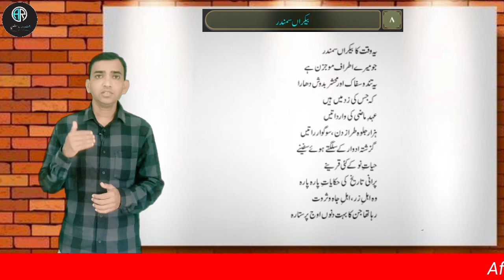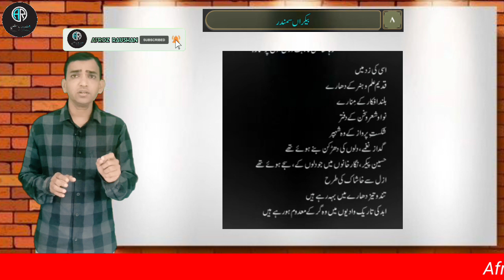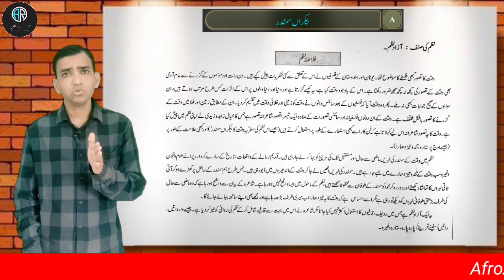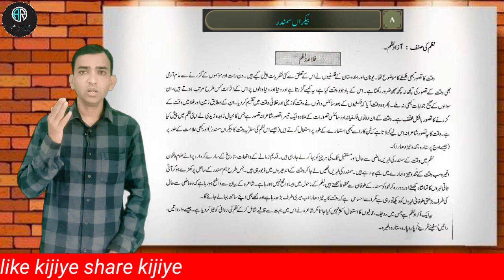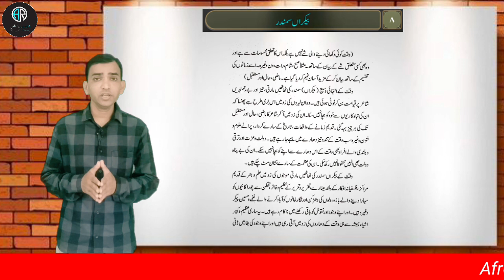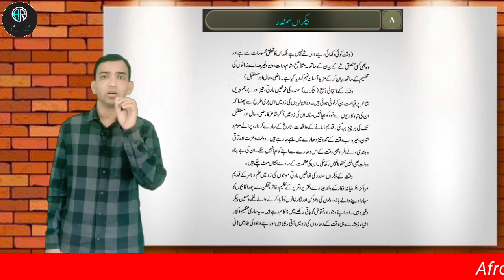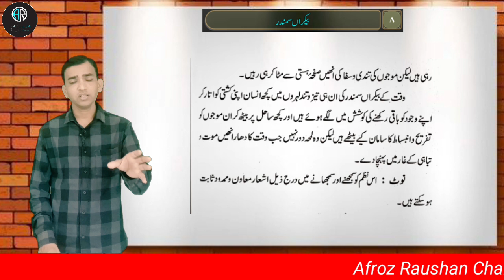Be Karan Samandar 11th Class | Zaheda Zaidi | Maharashtra State Board Of Pune | by Afroz Raushan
Be Karan Samandar 11th Class
Be Karan Samandar
Be Karan  Samandar 11th Class poem
11th urdu poem 6
11th urdu poem 7 questions answers
Zaheda Zaidi
Zaheda Zaidi  in urdu
Zaheda Zaidi  11th class
11th class urdu chapter 7
Urdu Subject For 11th class
زاہدہ زیدی
زاہدہ زیدی کی نظم
زاہدہ زیدی نظم نمبر 7
گیارہویں جماعت
بیکراں سمندر گیارہویں جماعت
بیکراں سمندر